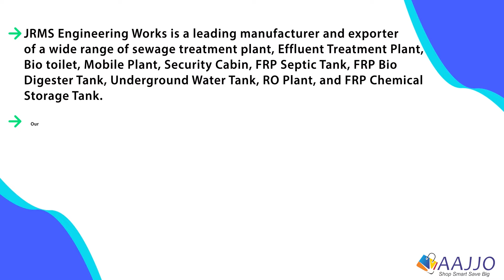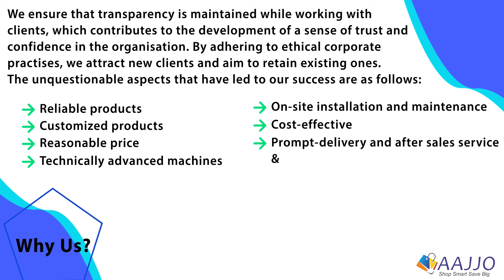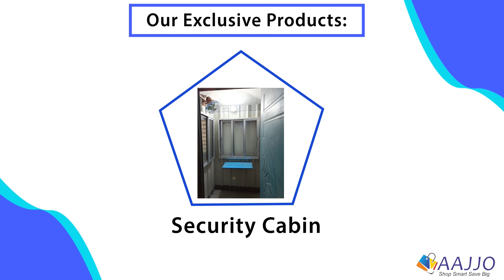JRMS Engineering Works | About Us | FRP Tank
JRMS Engineering Works is a leading manufacturer and exporter of a wide range of sewageplantstanks, biotoilets, and so on. The product line includes high-quality Sewage Treatment Plants, Septic Tanks, and Biodigester Tanks. @JRMSengineeringworks also provides FRP Package STP Maintenance Service as a service.

Some of the Exclusive Products JRMS Engineering Works Offers:

• GRP Water Storage Tank
• FRP Tank
• 1000 LPH Package Drinking Water Plant
• FRP Under Ground Water Storage Tank
• Bio Toilet with Ceramic Pan
• 1000 litre Septic Tank
• Rain Water Harvesting Tank
• Mineral Water Bottling Plant
• Toilet cabin
• 5KLD FRP Septic Tank